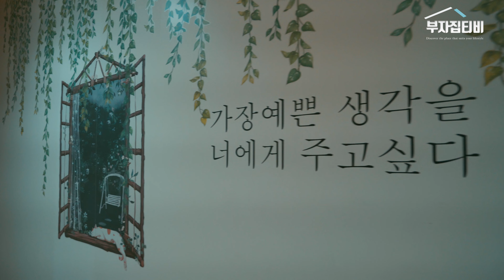054. 넓은 개인정원과 올리모델링으로 모던한 컨디션을 갖춘 용인 고급빌라 죽전 극동스타클래스 4차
넓은 개인정원과 올리모델링으로 모던한 컨디션을 갖춘 죽전 극동스타클래스 4차

- 타임 스탬프 -

0:00 인트로
0:17 외관
1:04 거실
1:21 정원
1:55 마스터룸
2:27 파우더룸
2:46 1st 욕실
3:33 2nd 룸
4:21 키친 다이닝
4:48 다용도실
5:23 썬룸
5:49 정원
6:34 3rd 룸
7:20 4th 룸
8:22 2nd 욕실
8:38 현관
10:52 루프탑가든

물건위치: 경기 용인기흥구 보정동
건물종류: 공동주택
거래형태: 매매.전세.월세
거래금액: 매21억 /전15억 /월2억-600만
전용면적: 217.87㎡ (65.91평)
내부구조: 방 4개/욕실 3개
거실방향: 남향
관리비용: 40만 원
입주일자: 협의 입주
주차대수: 4대
전체층수: 3층
준공일자: 2010년

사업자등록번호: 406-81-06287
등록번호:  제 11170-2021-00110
대표자: 김남훈